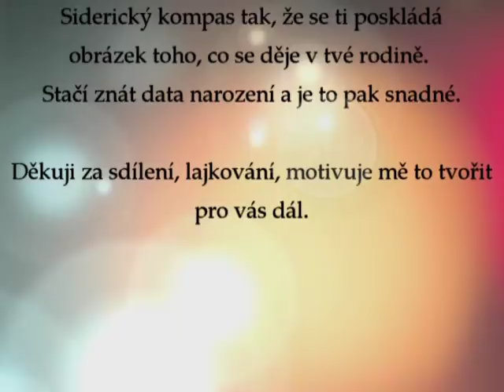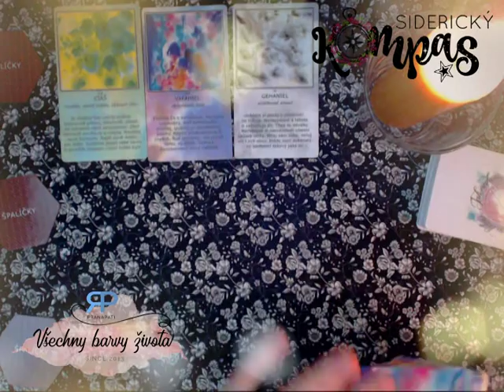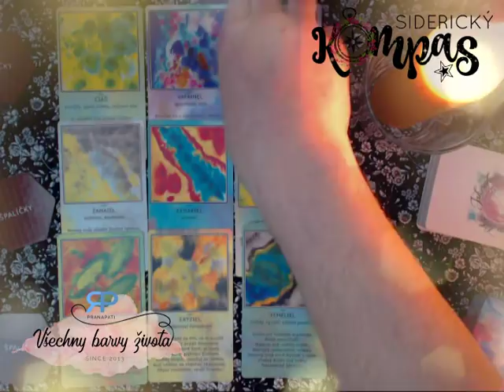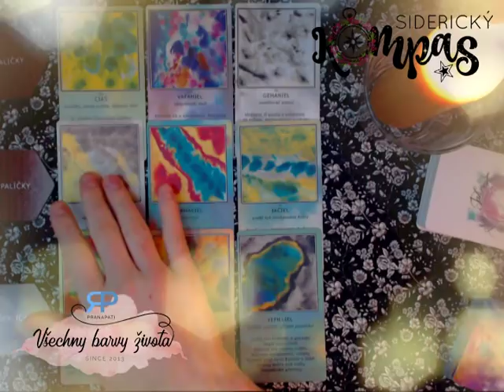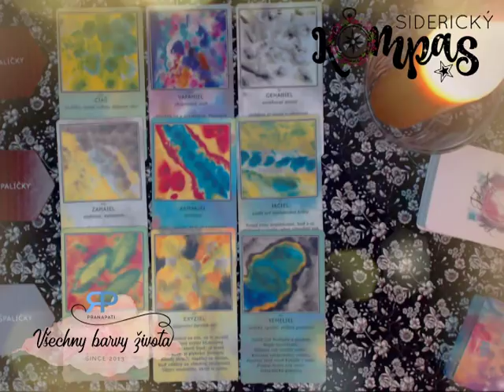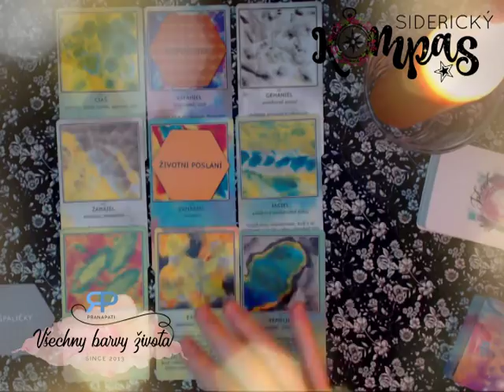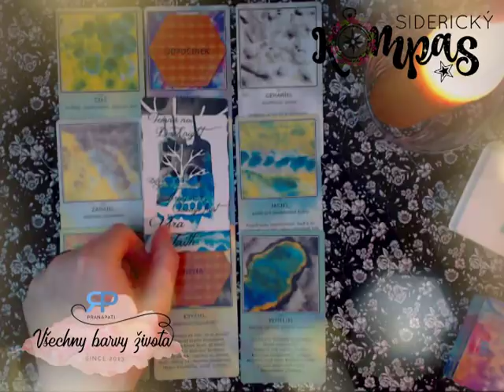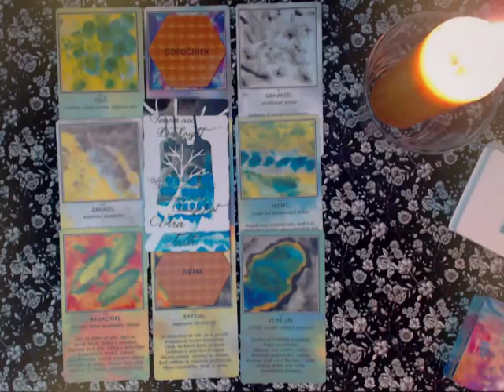Siderický kompas - Vodnář - únor 2018 - výklad karet